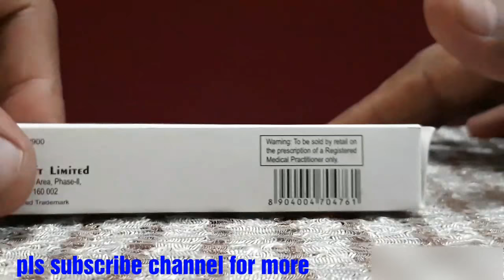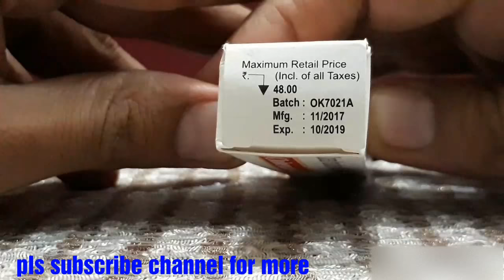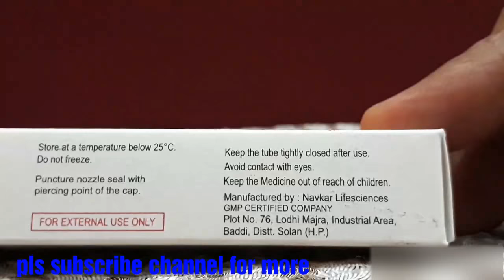Clobenate Gm cream के बारे जाने HINDI में || itching cream || ringworm cream